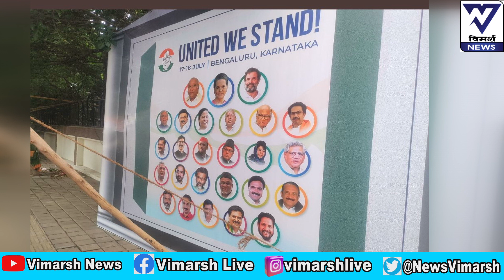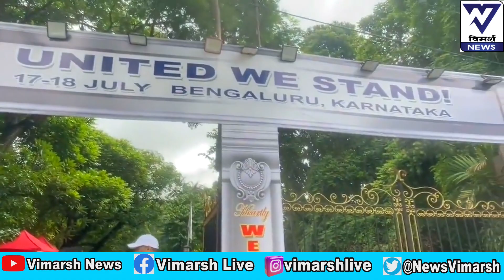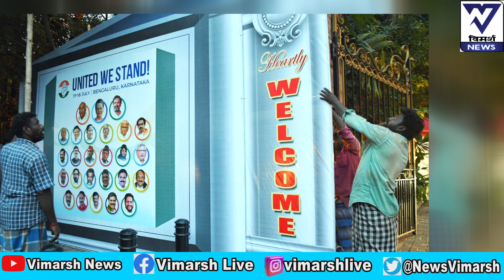केजरीवाल के प्रति कांग्रेस की चुप्पी टूटी।पहले से ज्यादा दल शामिल हुए बंगुलूरु Meeting में।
केजरीवाल के प्रति कांग्रेस की चुप्पी टूटी। पहले से ज्यादा दल शामिल हुए बंगुलूरु Meeting में। बंगलौर विपक्षी एकता Nitishkumar tejashwiyadav vimarshnews विमर्श न्यूज